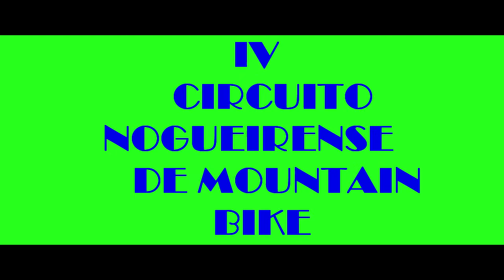IV -CIRCUITO NOGUEIRENSE DE MOUNTAIN BIKE